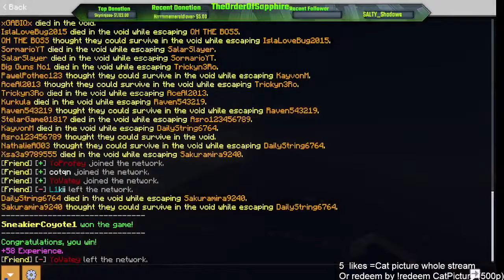Playing Cubecraft short stream before Lunch:D Come & join! Minecraft Bedrock Edition